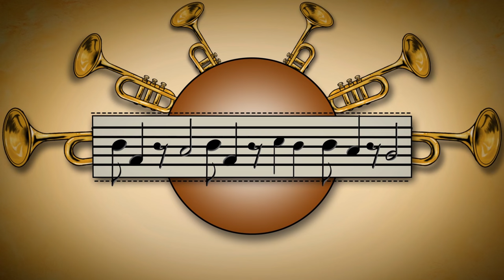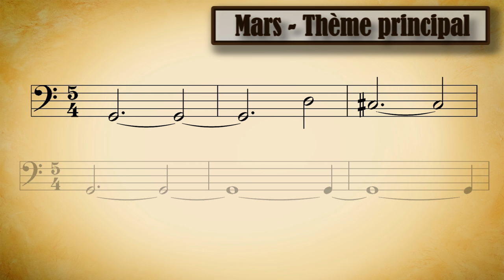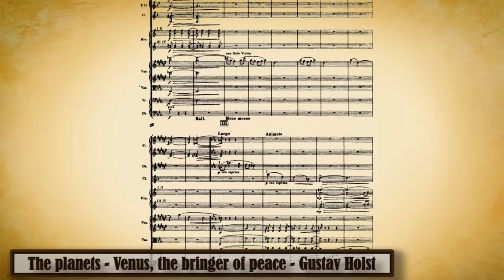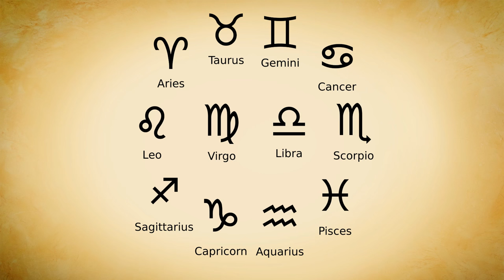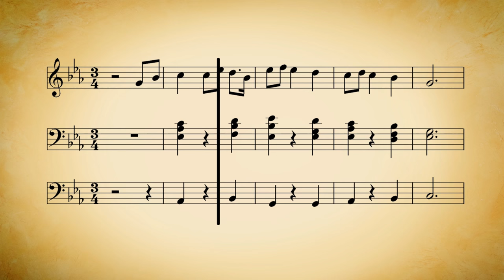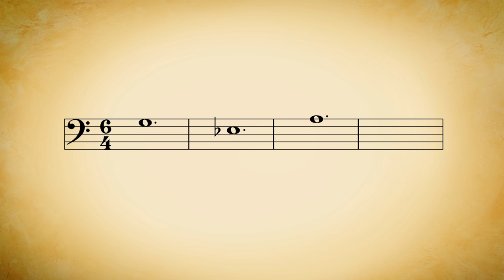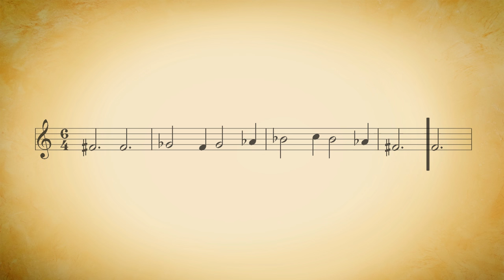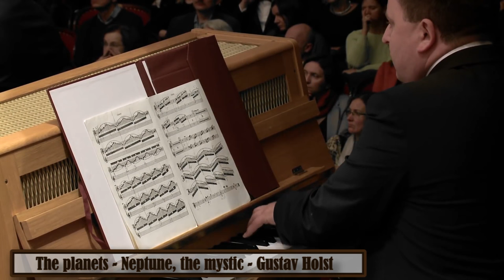Partoche 27 - The planets - Gustav Holst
Coucou ! Episode 27 de Partoche sur la suite des planètes écrite par Gustav Holst ! Des ambiances très diverses et une écriture très élaborée ! Du lourd !